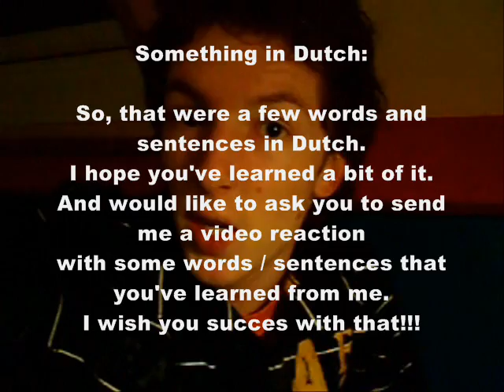Let's Learn Dutch! (Lesson #1)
**Read me!**